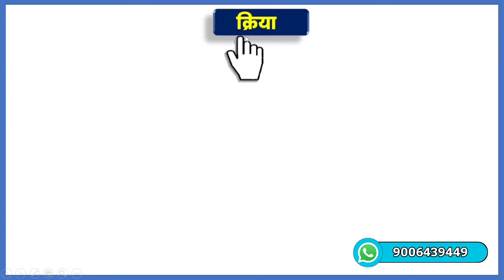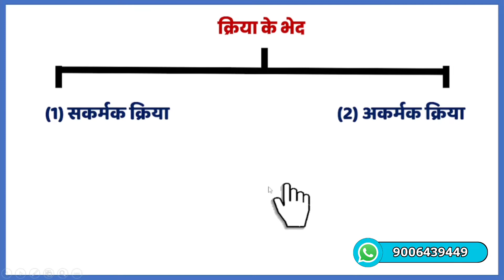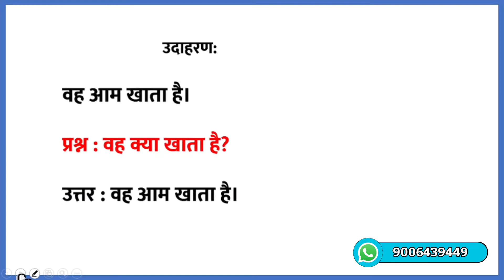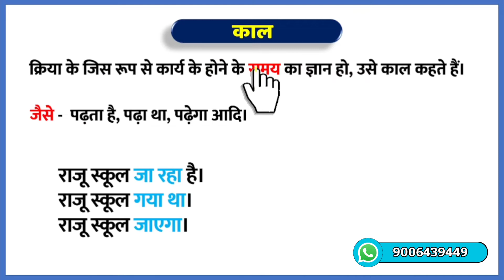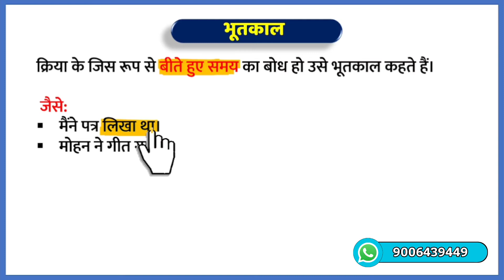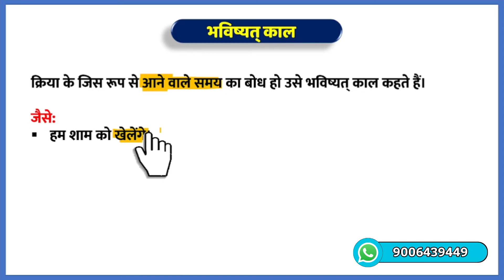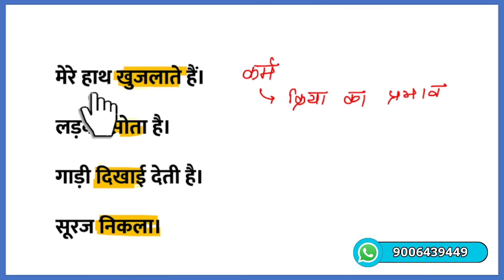Sainik school Entrance Exam Class 6th 2023 | Sainik school Hindi Grammar | क्रिया और काल | AISSEE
Sainik School Entrance Exam Class 6th Hindi Grammar

Sainik school Class 6th Entrance Exam Hindi Grammar ( Hindi Vayakaran )

सैनिक स्कूल प्रवेश परीक्षा कक्षा 6 हिंदी व्याकरण

00:01 Sainik school Hindi Grammar
00:24 सैनिक स्कूल

Sainik school Entrance Exam Class 6th

Sainik school Admission Class 6 th

Sainik school Entrance Exam Books

Sainik school Entrance Exam Sllybus

Sainik school Class 6 th Admission

Sainik School Hindi Grammar

Sainik school Class 6 th Online Course

Sainik school Preparation Class 6 th

Sainik school ki Tyari Class 6 th

all india sainik school entrance exam 2022

best book for sainik school entrance exam class 6

sainik school coaching centre